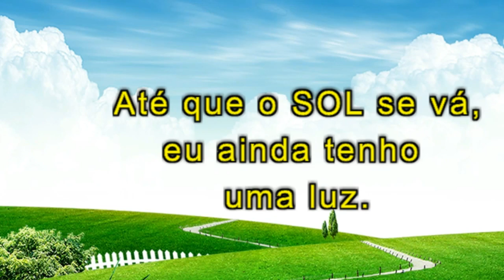APS RECIFE 18102015